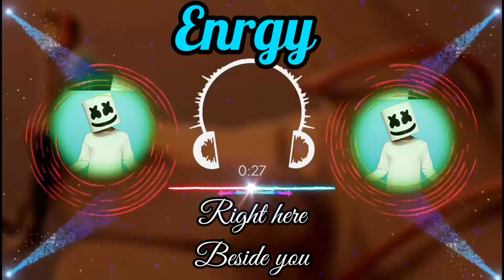موسيقى حماسية رواعة رواعة بدون حقوق Right here behind you 🤩🎶💯. [Enrgy No copyright]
موسيقى حماسية رواعة رواعة بدون حقوق Right here behind you 🤩🎶💯.

موسيقى بدون حقوق طبع ونشر لتصميم والمونتاج
موسيقى فلوقات للمونتاج
موسيقى هادئة للمونتاج بدون حقوق
موسيقى رومانسية
موسيقى حماسية
موسيقى dj
موسيقى Rimex
موسيقى منوعات
رنات هاتف 😃
خلفيات هاتف 😍
تراند العربي 🚀
سبحان الله وبحمده سبحان الله العظيم 💗